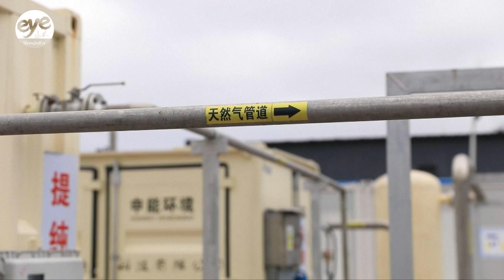Pig waste turned into fuel at Shanghai vertical farm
At this multi-story pig farm in Shanghai, hog manure is a valuable resource that's collected and utilized for sustainable agricultural practices.

Every day, the farm produces between 10,000 and 15,000 cubic meters of methane derived from solid and liquid pig excrement.
Some of the methane is used to generate electricity for the farm’s operations. The rest is either sold for profit or refined into bio-natural gas that will then be fed into the city's gas network.

The methane-to-natural gas project was officially launched in December and is estimated to produce about two million cubic meters of bio-natural gas annually.

The farm is the first and largest modern vertical pig farm in Shanghai, with an annual production of about 80,000 heads.